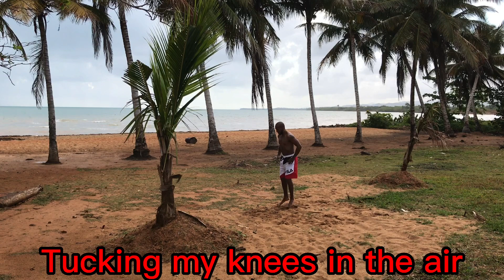“Exploring Sabana De La Mar and Tropical Bay": Backflips In 2023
MACACU’S ON DECK!!
You can find better or similar water bottles like mine through this link!